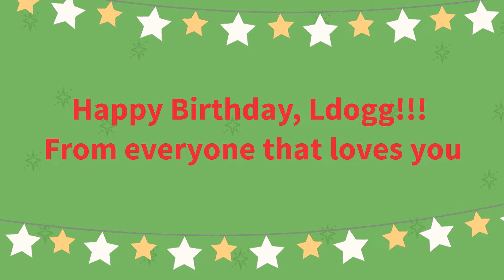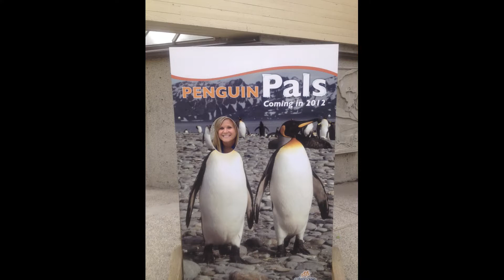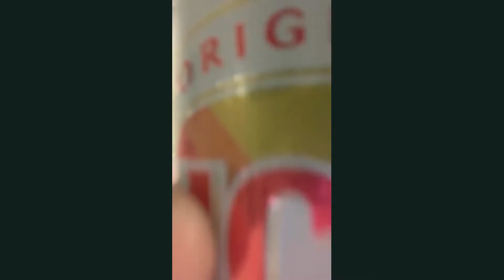Tribute for Leah Nightingale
Birthday Tribute for Leah Nightingale